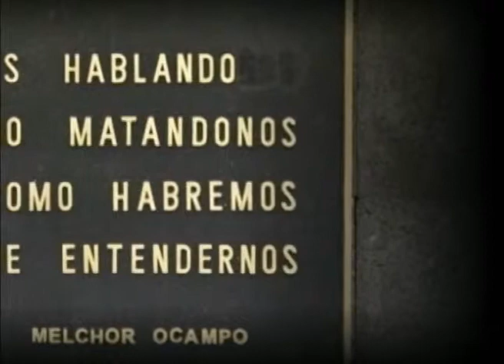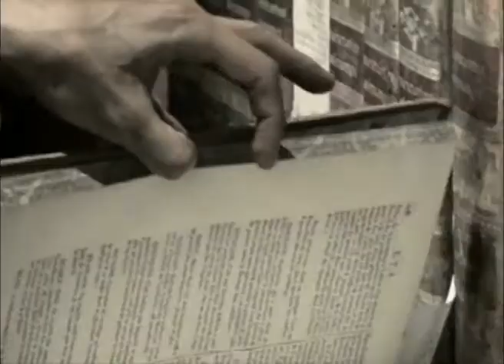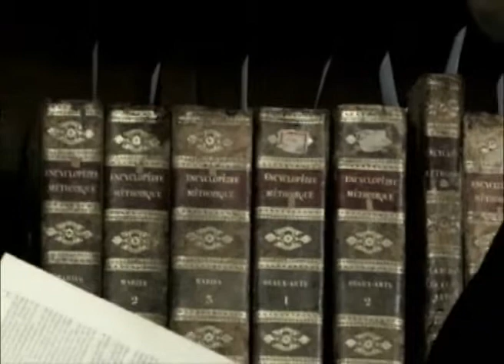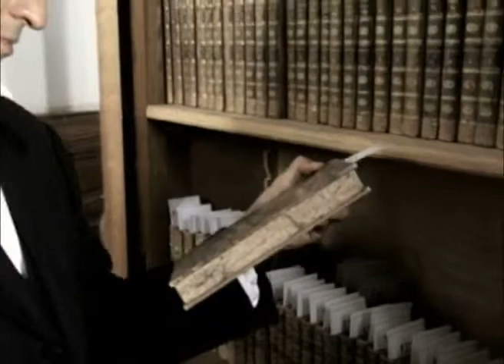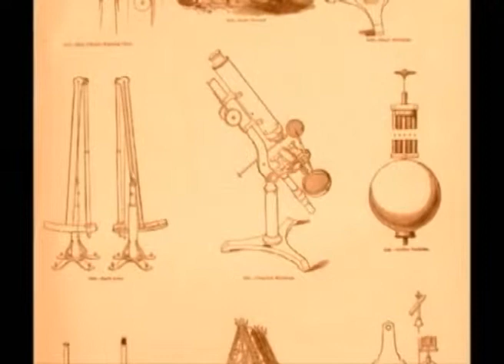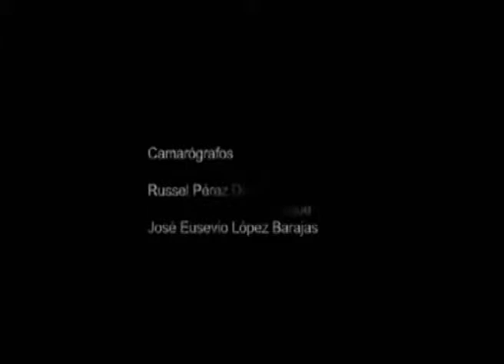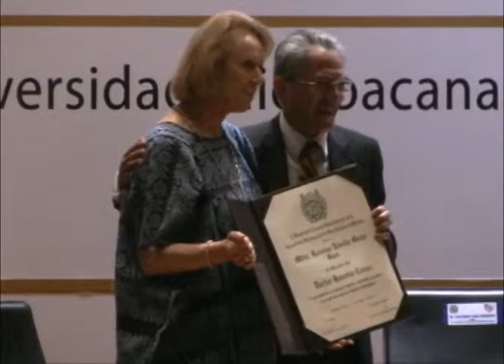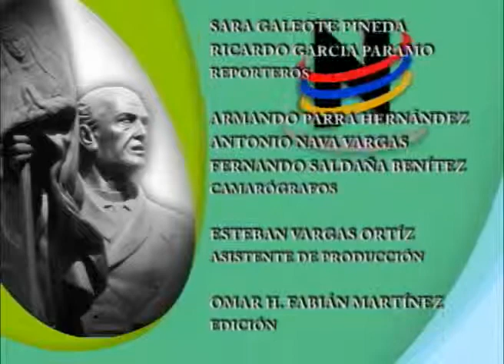Orgullo Nicolaita 22 marzo 2014 1